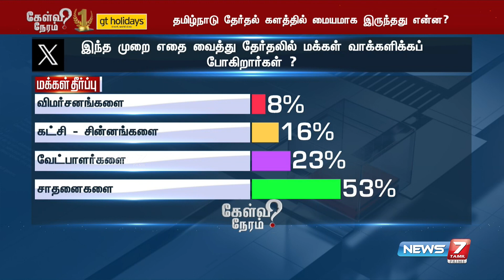மோடி திமுகவை குறிவைத்ததும் திமுக பாஜகவை குறிவைத்து பேசியதும் பேசுபொருளானது - அய்யநாதன்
மோடி திமுகவை குறிவைத்ததும் திமுக பாஜகவை குறிவைத்து பேசியதும் பேசுபொருளானது - அய்யநாதன், பத்திரிகையாளர்